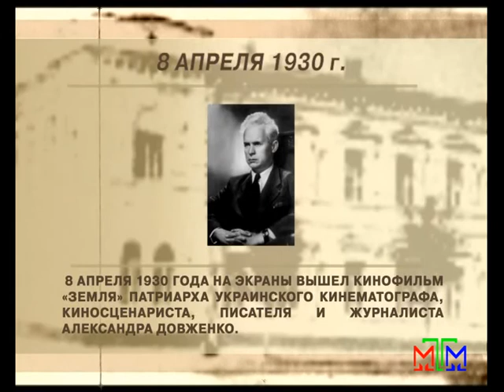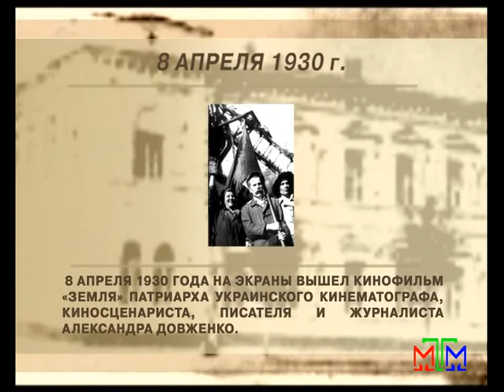Архивариус - 8 апреля